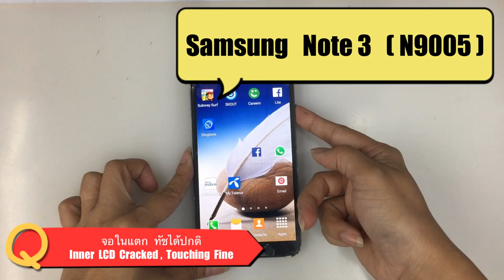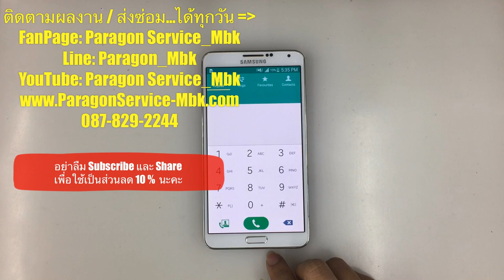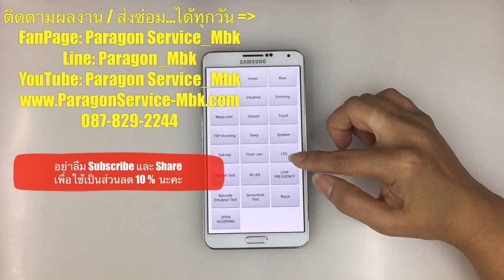Samsung Note 3 จอในแตก ทัชได้ปกติ, LCD Cracked Touch Fine ( /087-829-2244)